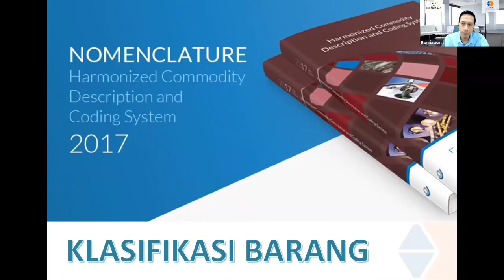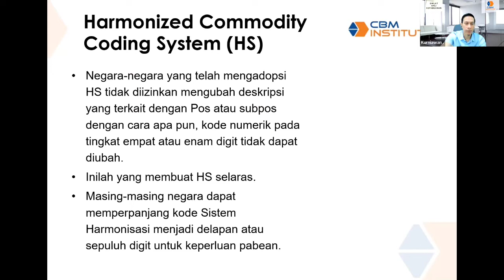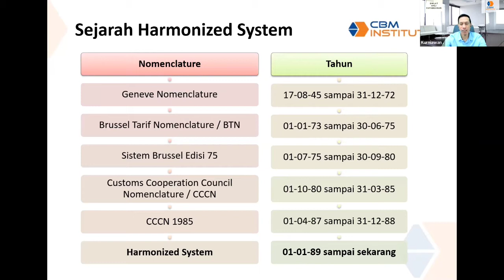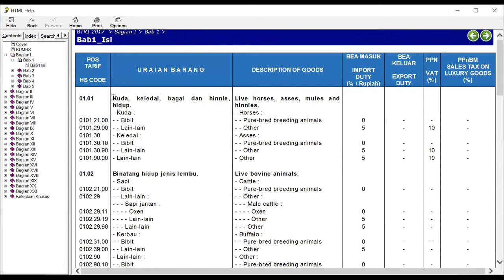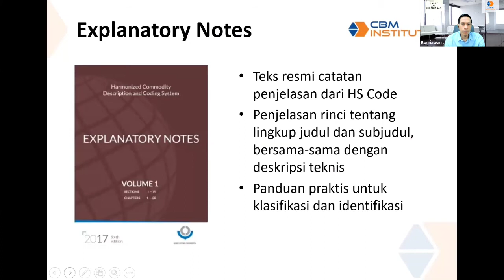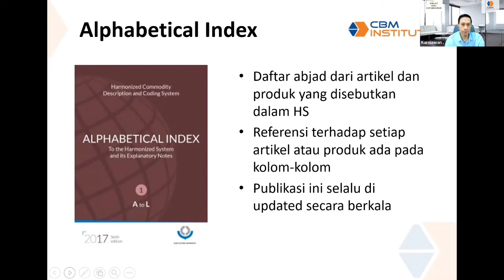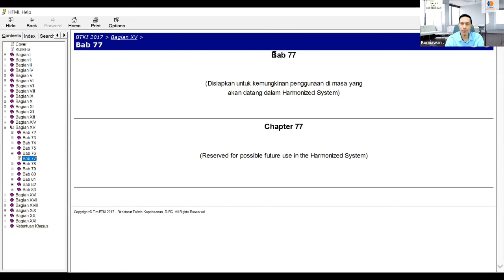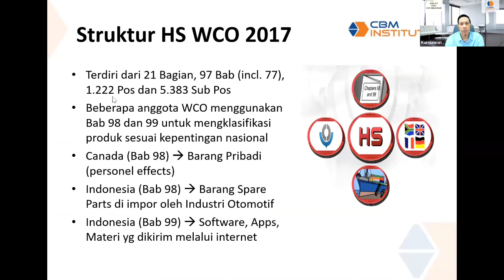Sistem Klasifikasi Barang - Bab 1 - Pengertian Harmonized System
CBM Institute
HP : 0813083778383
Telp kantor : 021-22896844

Cendekia Bina Madani Group (CBM) Group
Ruko Kalimalang Square (KS-2),
Jl. Kalimalang Raya No.6E, Duren Sawit,